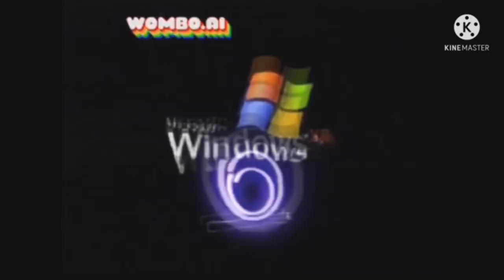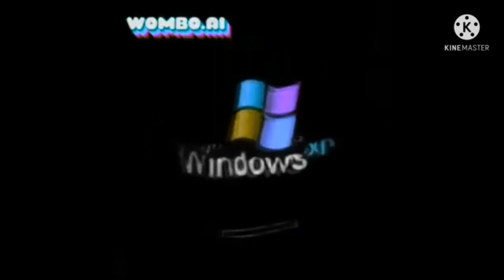RQ: Preview 2 Windows XP Friday Deepfake Effects (Inspired by P2E)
Requested by: @ForkLoisis